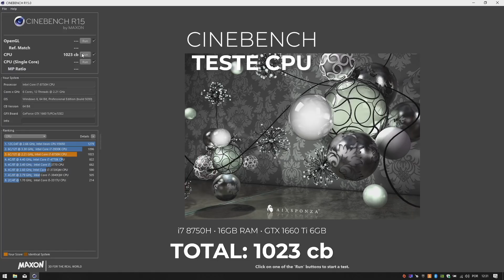PORTÁTIL COM A NOVA 1660 TI! TENS QUE O CONHECER!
O Antunes dá-te a conhecer o novo portátil da MSI, o GL73 8SD, que tem a novíssima placa gráfica Nvidia GTX 1660 Ti Mobile com 6GB de memória VRAM.

Deixem-nos todas as questões que têm, seja sobre informática ("Esta placa gráfica serve para jogar CS:GO a 100fps?" ou "600W chegam para este sistema?") ou então sobre os nossos serviços, que nós teremos todo o gosto em respondê-las no próximo episódio do Q&A ou respondendo directamente na secção de comentários.

Comentário por Jorge Antunes